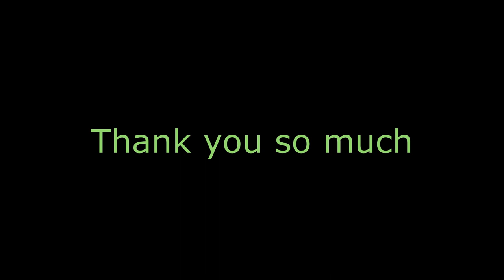Decathlon Store Experience | A walk inside Decathlon | Exploring Decathlon | Decathlon Bangalore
This video shows a beautiful Sunday evening experience in Decathlon, Whitefield, Bangalore.